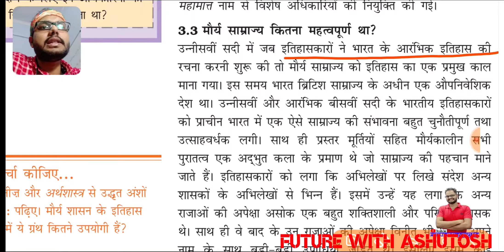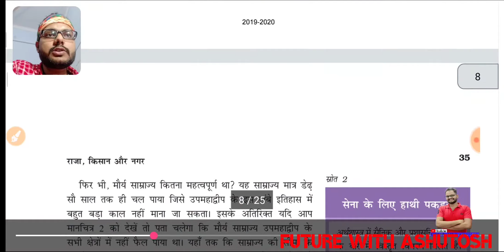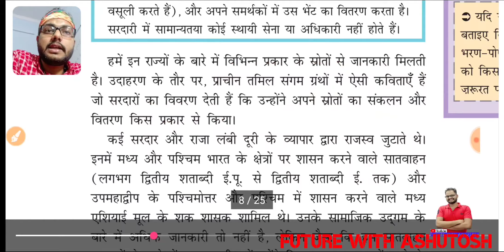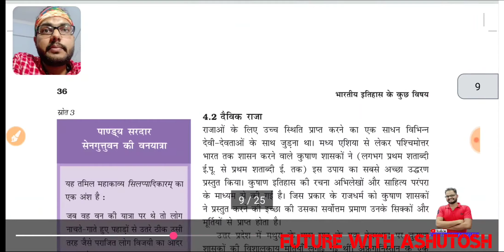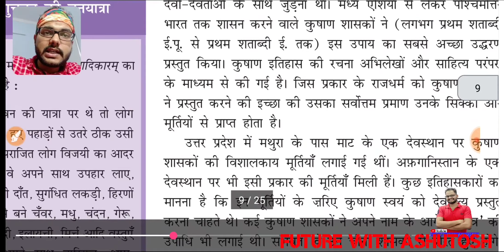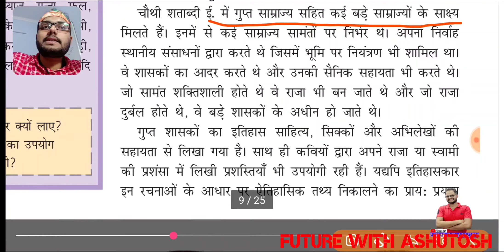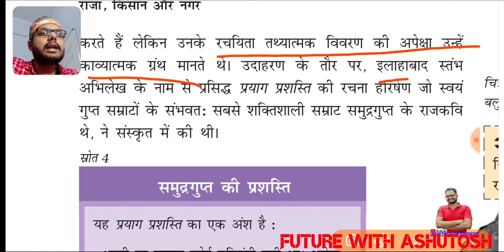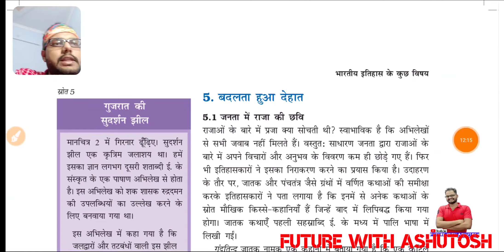chapter 2|| महाजनपद part-2 || History NCERT class 12th